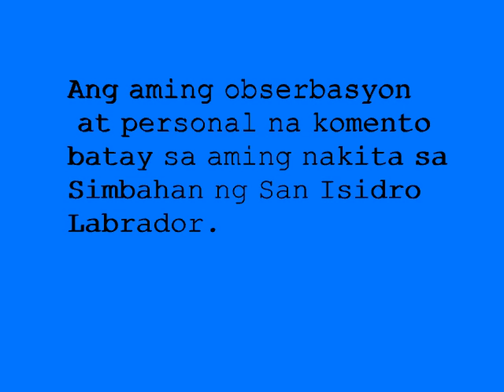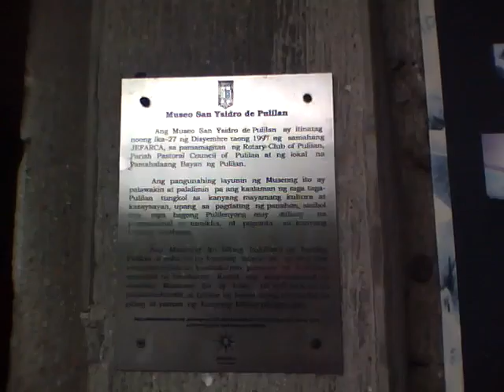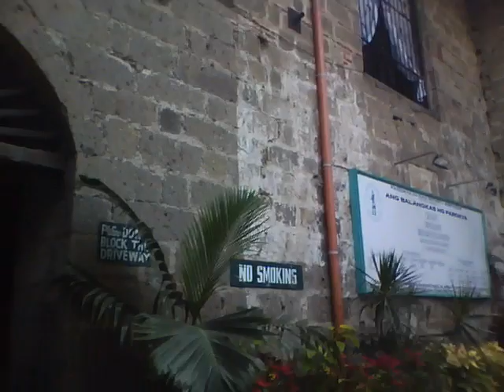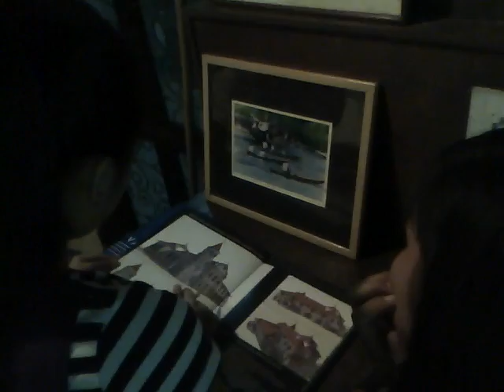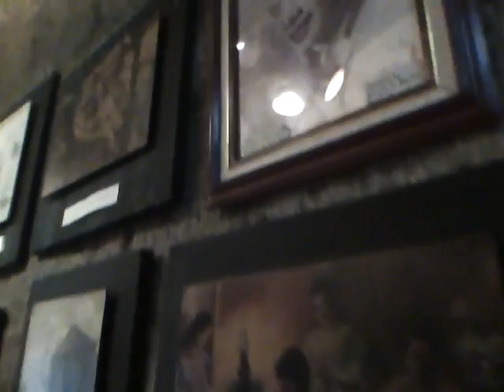Documentary: Ang Simbahan ng San Isidro Labrador sa Pulilan Bulacan